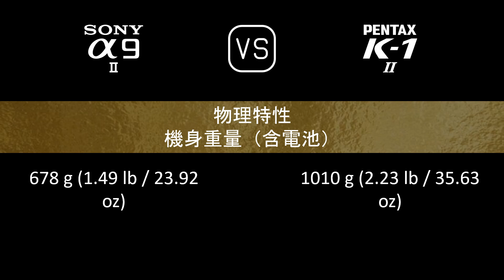Sony A9 II 與 Pentax K-1 Mark II 的規格比較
本片是 Sony A9 II 與 Pentax K-1 Mark II 的功能概述和規格比較 (comparison of specifications)，希望對您有所啟發。感謝您的支持。

00:24 推出
00:32 機身
00:41 影像感測器
01:05 影像
01:21 光學與對焦
01:50 屏幕
02:10 取景器
02:26 攝影功能
03:27 錄像功能
03:43 儲存
03:47 連接性
04:16 物理特性
04:36 雜項